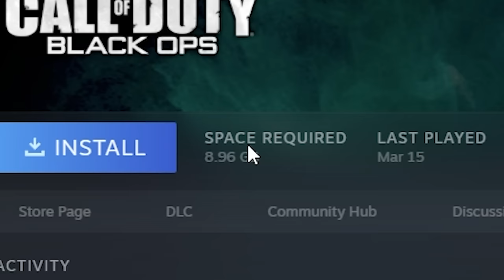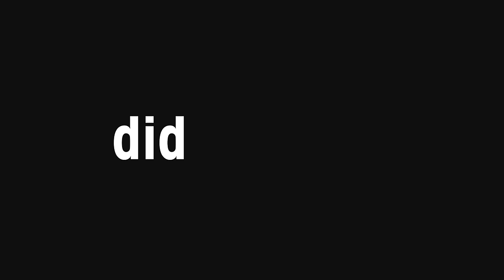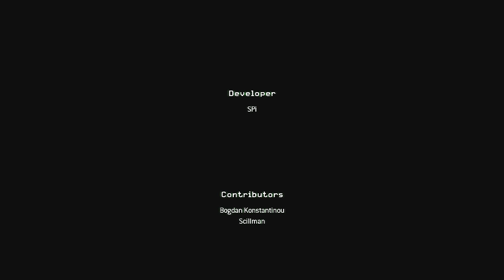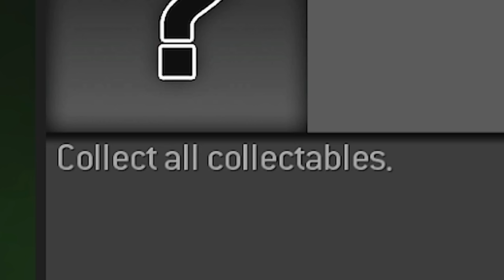This Call of Duty Campaign Got SO MUCH Better!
The Call of Duty 4: Modern Warfare Rooftops campaign has been Remastered and it's INCREDIBLE!

"When life gets hard, so do I" - Sun Tzu